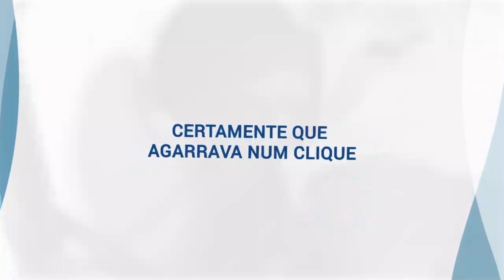Olha Para O Talento Destes Jovens Isto É Moz Mano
Suba Txopela E Ganha Um Desconto Ao Mencionar O Meu Nome